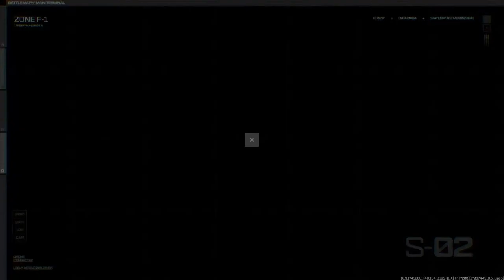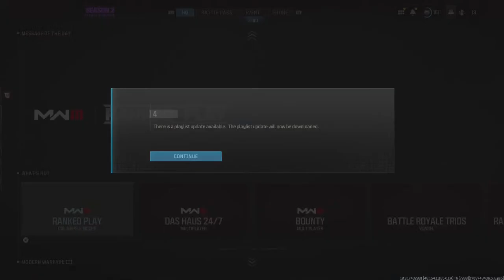Call of Duty Gameplay Ranked Top250😏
sony ps5 gameplay